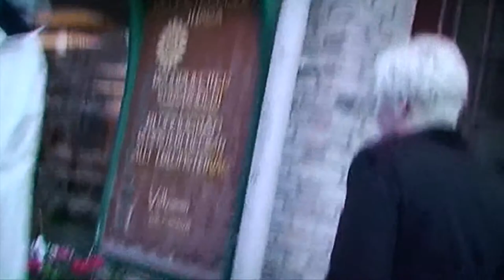Riverpool (2010) - Teaser 2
Teaser for Riverpool (2010), released by The Hill Productions.

Writer: Davor Radic / Director: Davor Radic / Annika Johansson: Satan / Music: Joe Kahuna / Running time: 69

Sound and location: GØTEBORG

Filmed with: Sony HDR-CX6